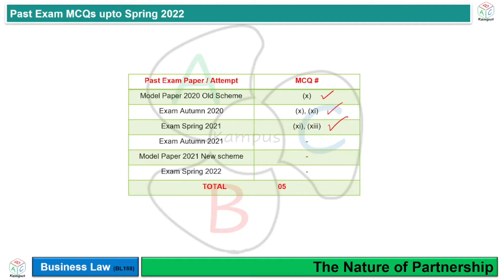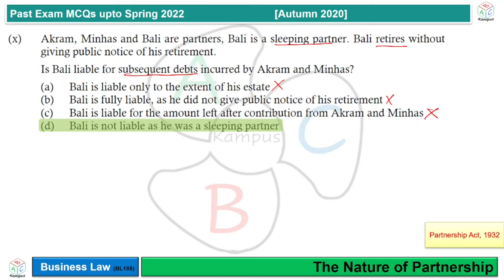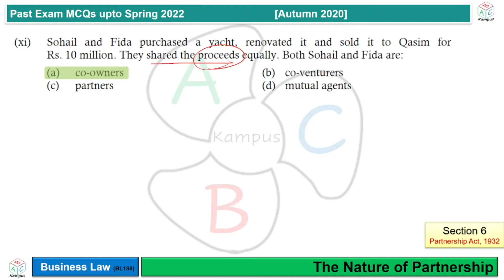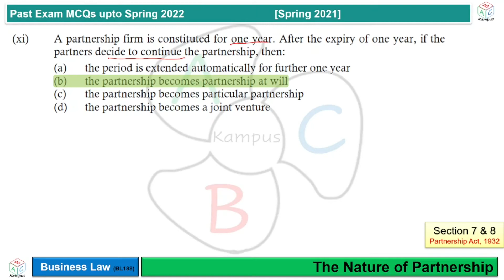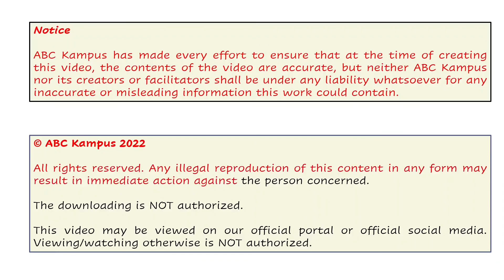MCQs Past Exams up to Spring 2022 | The nature of partnership | Business Law (BL188)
The nature of partnership
MCQs Past Exams up to Spring 2022

Facilitator: KA